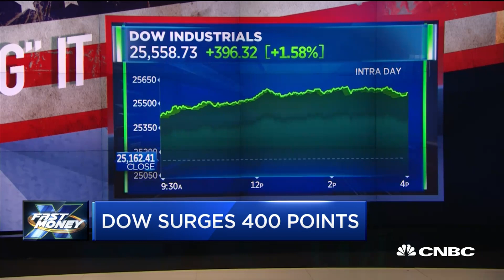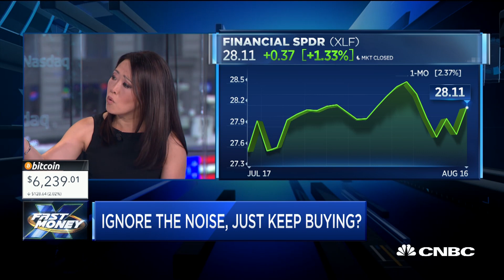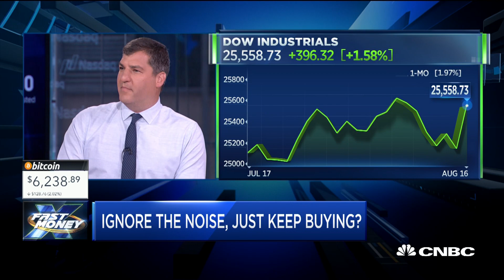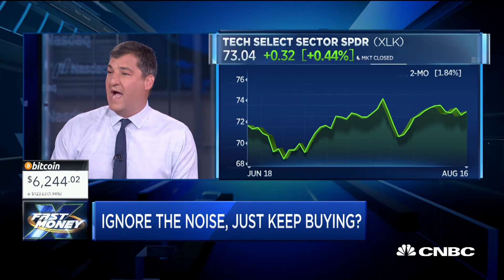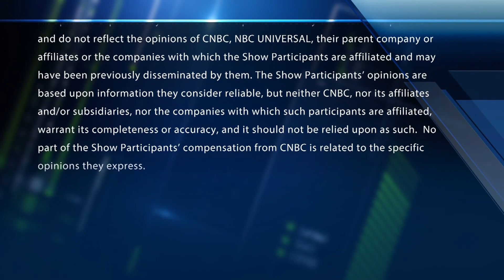The market's staging an epic rally, do you just ignore the noise and keep on buying?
Should investors just ignore the noise and keep putting money in the markets? What to buy near record highs, with CNBC's Melissa Lee and the Fast Money traders, Brian Kelly, Karen Finerman, David Seaburg and Dan Nathan.